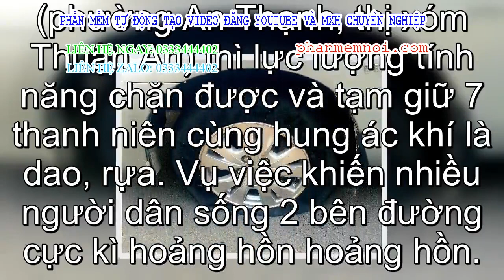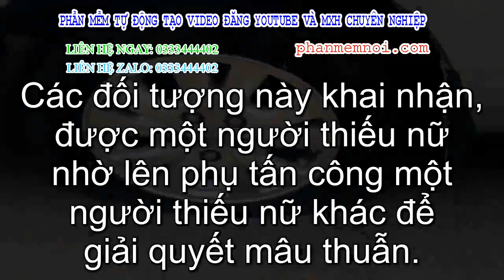✅ Hình sự nổ súng bắn vào bánh xe 7 chỗ, tạm giữ nhóm người mang dao đi giải quyết mâu thuẫn